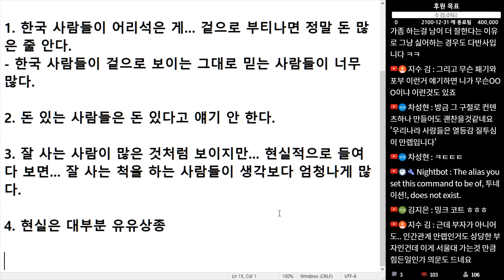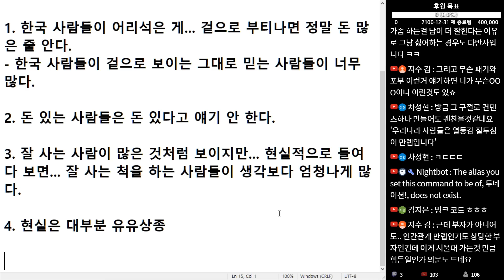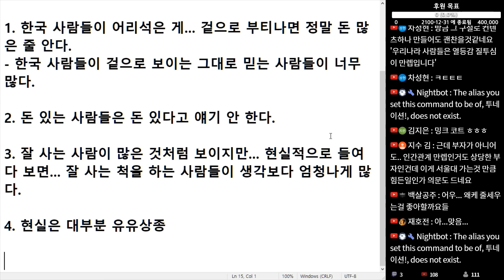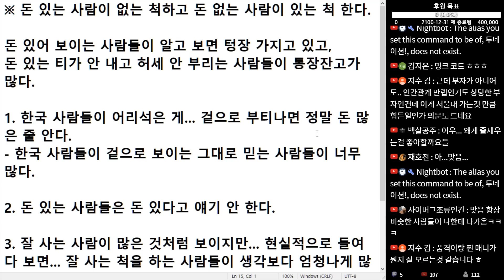(※공감주의) 돈 있는 사람이 없는 척하고 돈 없는 사람이 있는 척 한다.